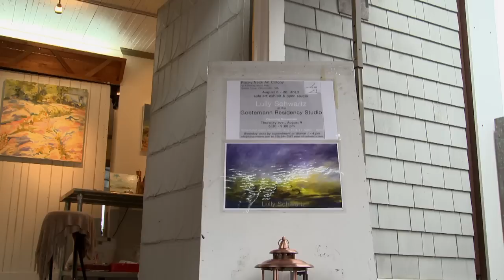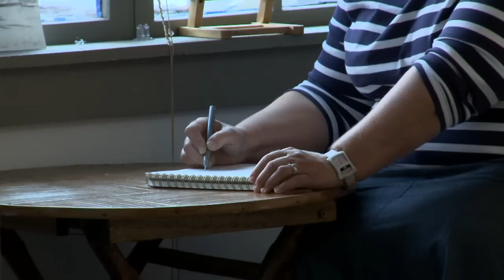Lully Schwartz - Artist Profile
Lully Schwartz - Artist Profile: Filmed at the Rocky Neck Art Colony in Gloucester, MA during her exhibition at The Goetemann Residency Studio in August 2012.

In 1977 Lully Schwartz embarked on her career as an oil painter during the revival of realism in Boston. Her realism incorporates recollected imagery, sketches and direct observation.  By means of instinct to guide her painting process Schwartz appeals to the viewers sensibilities for turning the abstract into reality.